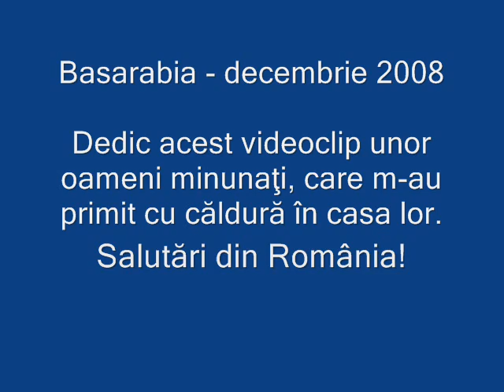Basarabia - decembrie 2008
Poze din timpul unei vizite pe care am făcut-o în Republica Moldova. Muzică: Huliganii: "Pentru toţi ai mei" - melodia este grozavă, însă îmi cer scuze pentru că nu am cenzurat unele cuvinte obscene